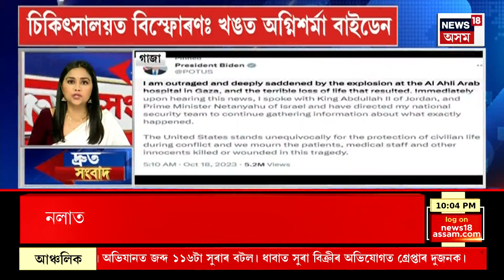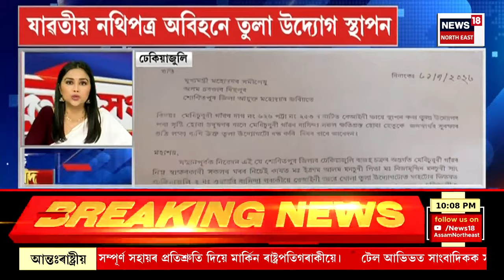SPEED NEWS : দ্ৰুত সংবাদ | Israel ৰ পৰাই সন্ত্ৰাসবাদীক কঠোৰ হাতেৰে দমনৰ সকীয়নি America ৰ ৰাষ্ট্ৰপতিৰ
* টেল আভিভত উপস্থিত হৈ মাৰ্কিন ৰাষ্ট্ৰপতিৰ বৃহৎ ঘোষণা
* গুৱাহাটীত ৰাইজে খেদি খেদি ধৰিলে চিলনী চোৰ
* গুৱাহাটী প্ৰেছ ক্লাবত উন্মোচন ‘অসমীয়া উপন্যাসৰ অধ্যয়ন’ শীৰ্ষক গ্ৰন্থখন